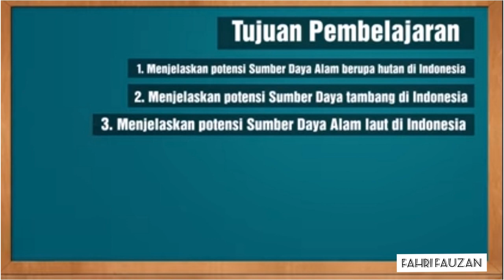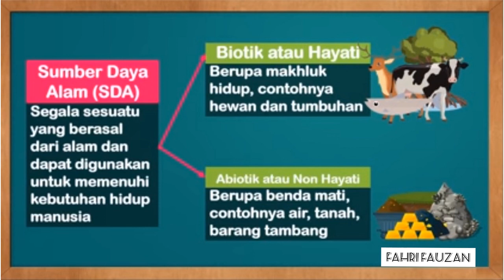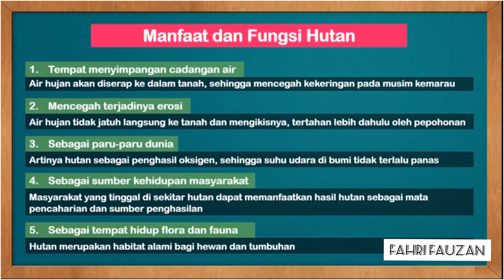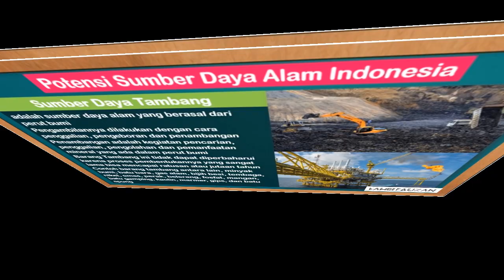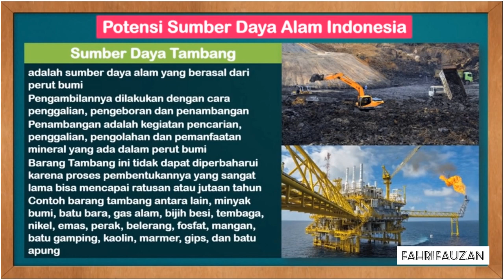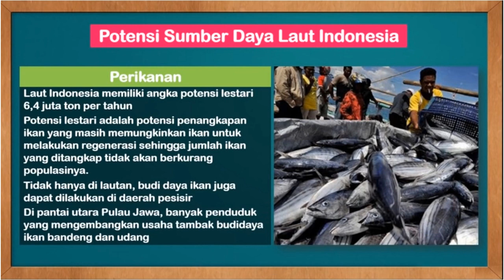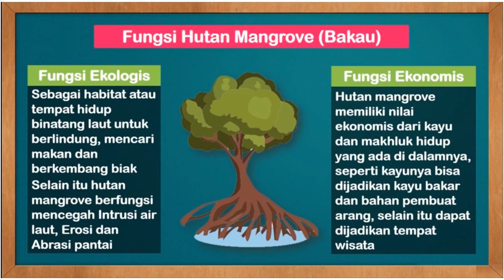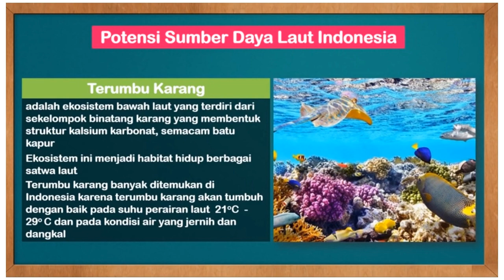Potensi Sumber Daya Alam dan Kemaritiman Indonesia | IPS Kelas 7